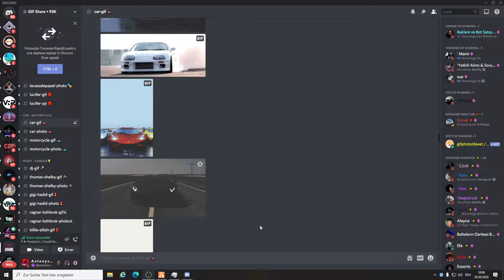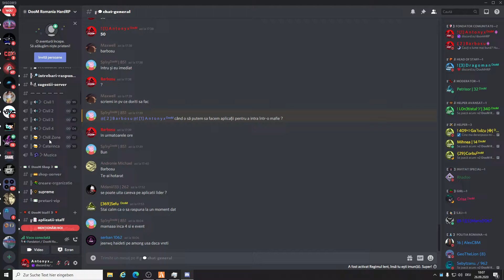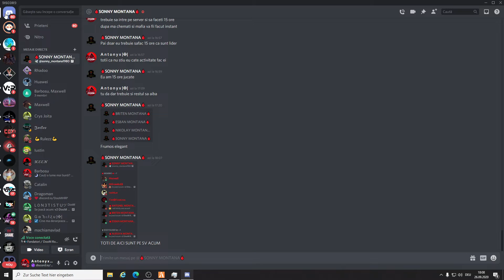[FiveM Romania] Viata unui Fondator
Server-ul pe care eu ma joc se numeste DooM Romania Hard Roleplay

Ip-ul server-ului : Pentru a va conecta folositi in consola (f8) connect cfx.re/join/om694j